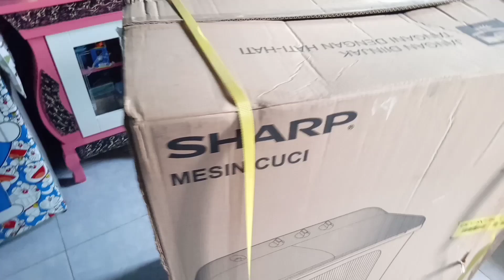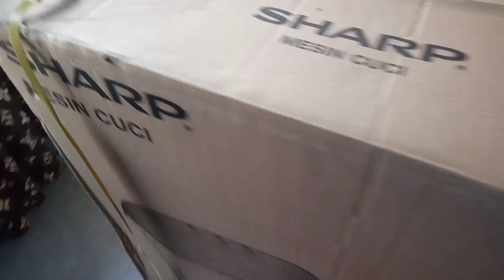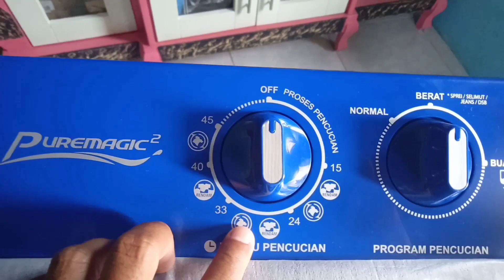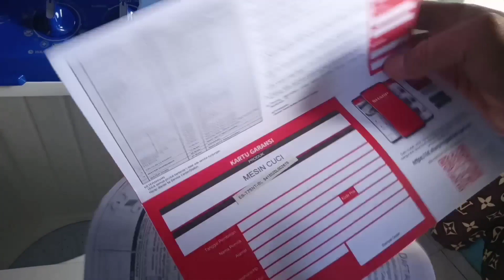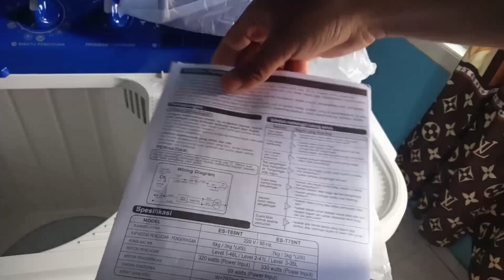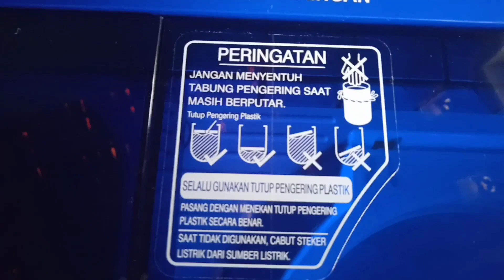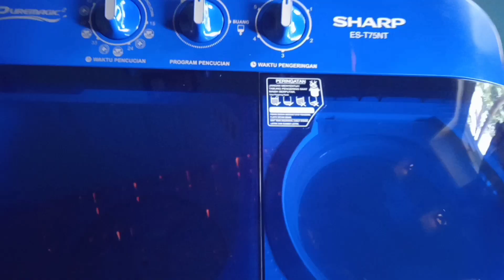Unboxing Mesin Cuci Merk Sharp Kap 7 Kg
Assalamualaikum Sobat semua.

Untuk Video kali ini saya akan Unboxing dan Rivew Mesin Cuci dua tabung merk Sharp...

Ini adalah mesin cuci yang saya beli dengan harga di atas satu jutaan...
Bagaimana Design dan Spesifikasinya dengan mesin cuci yang baru saya beli ini...
Simak aja videonya.